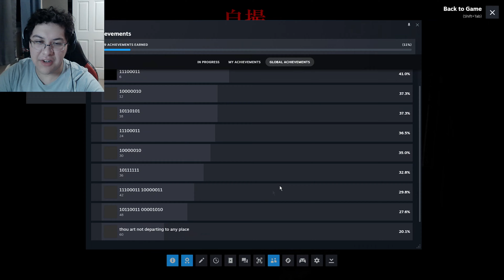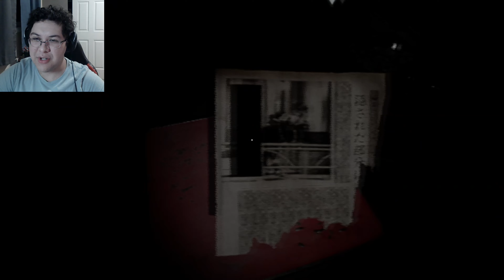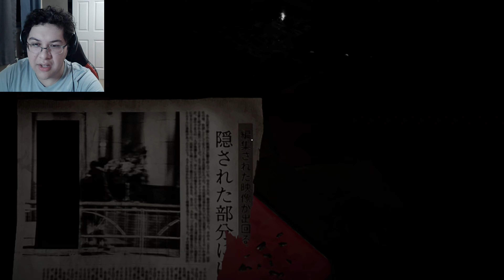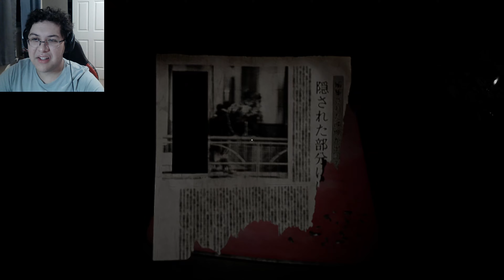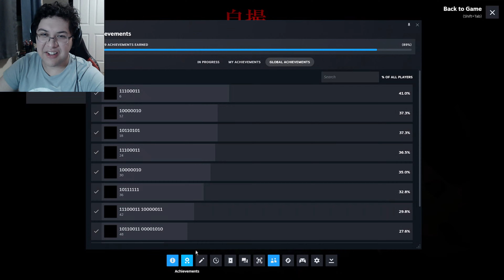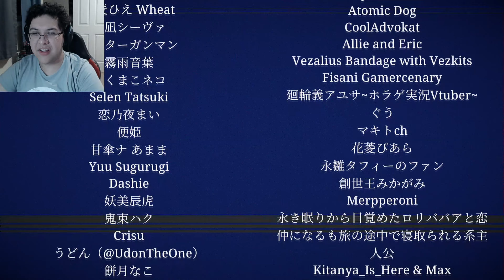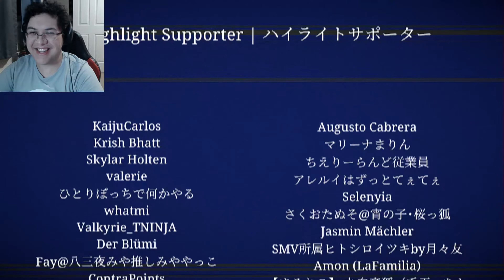Terrifying Found Footage Horror Game Where You Are Not the Only One in the Haunted House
Jisatsu | 自撮 is a found footage horror game on a man who was sent to video tape a bizarre abandoned house by his boss of a small film company. Needing new ideas his boss decides its best to send him there alone but little did he know the true extent of the horror that would await him.

Video tapes scattered about the home tell a horrifying story of a boy with his grandparents as you watch them on the TV of this abandoned home but it feels as if something is watching him and he hears noises within the house...